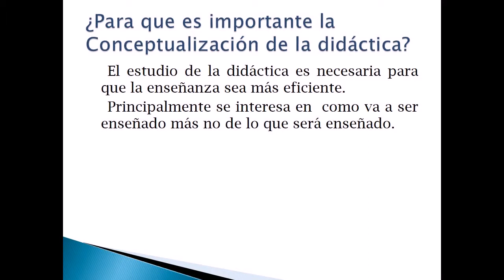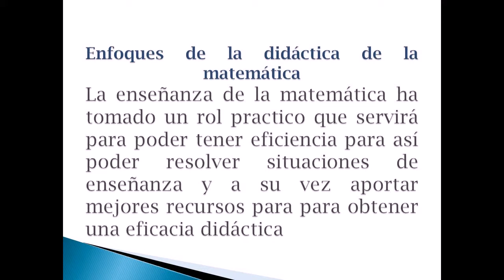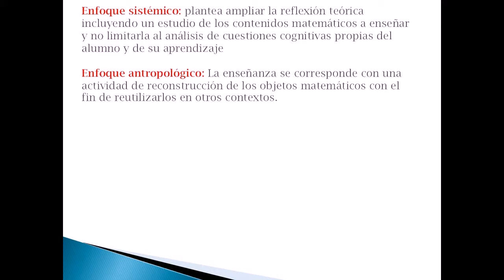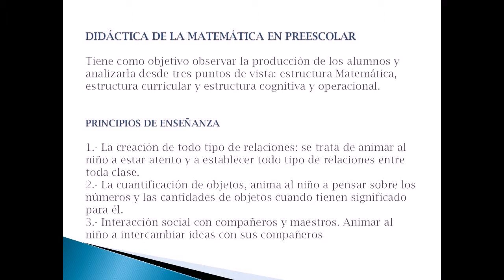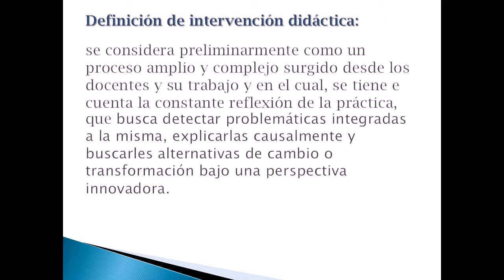didáctica de la matematica